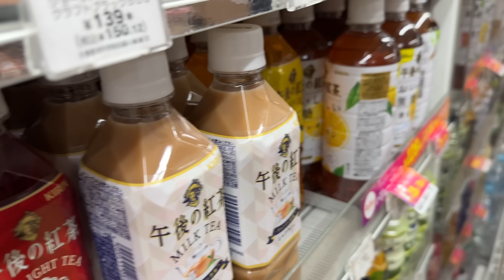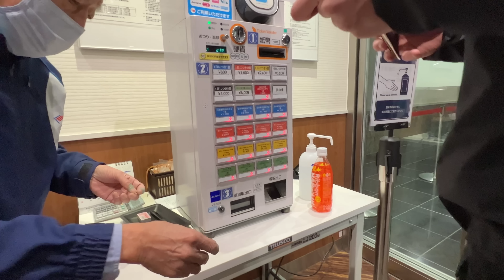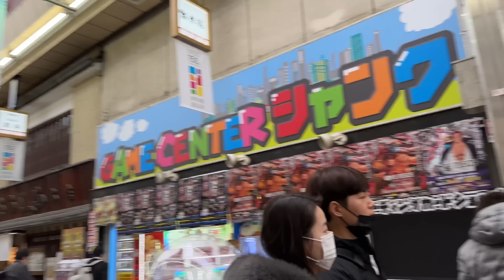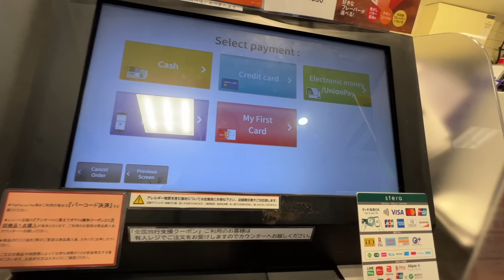Das Ticket zur Schlaflosen Nacht in Japan | VLOG 03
Fun, Fun, Fun in Japan
Viel Spaß!